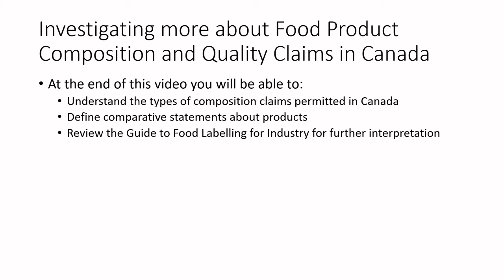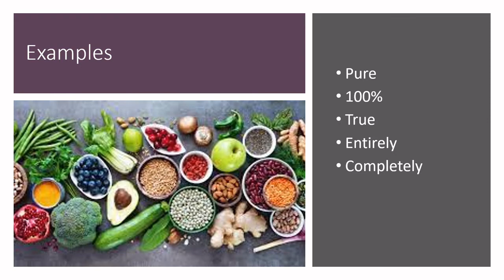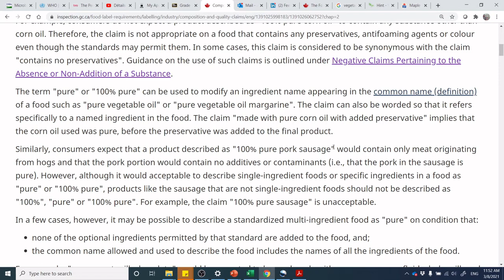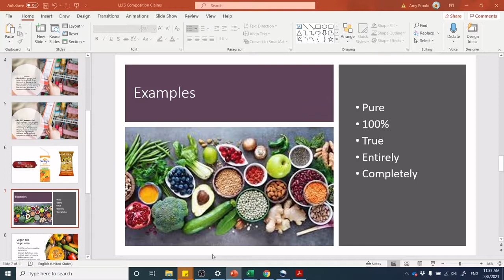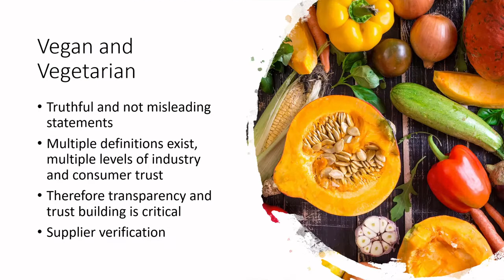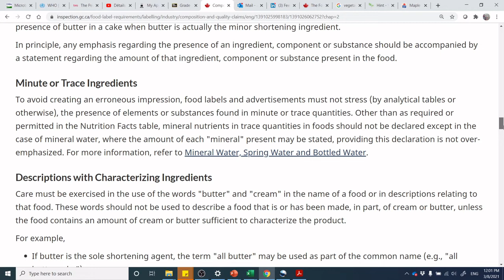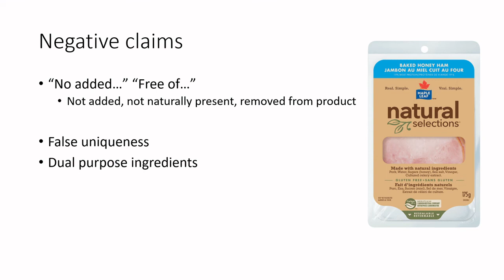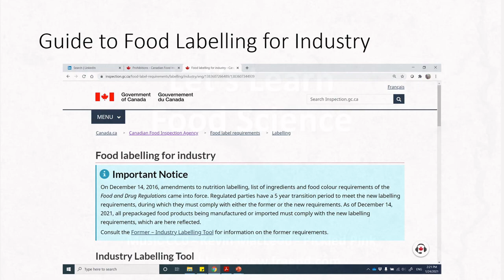Let's Learn Food Science - Investigating more about Food Product Composition and Quality Claims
At the end of this video you will be able to:
-Understand the types of composition claims permitted in Canada
-Define comparative statements about products
-Review the Guide to Food Labelling for Industry for further interpretation